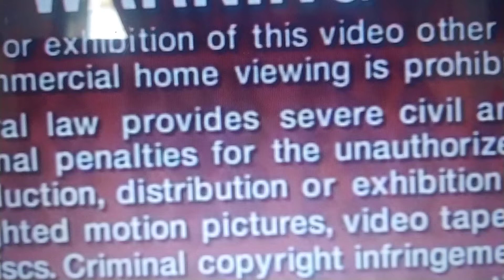Left Clueless pt 1